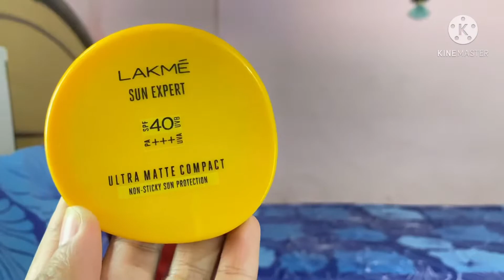LAKME || ONE BRAND MAKEUP TUTORIAL || AFFORDABLE MAKEUP LOOK || MADHUOFFICIAL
Hi, Friends

Today I'm going to do one brand tutorial using only lakme product:-

Product Using
Lakme absolute pure fix tonner
Lakme sun export SPF 50 lotion
Lakme all in one pancake
Lakme sun export SPF 50
Lakme absolute eyeconic mascara
Lakme absolute eyeliner
Lakme  eyeconic kajal
Lakme 9 to 5 lipstick MR20 RUBY RUSH

Madhuofficial
Makeup
Lakme absolute

On all the product i will/was  give my honest review.

The Products show or review in this channel, are the products I like using. I have never tried to push product on any one. I only recommend products based on my personal experience.

All the information provided on this channel and its video are for general purposes only and should not be considered as professional advice. I Trying to Provide a perfect valid specific detailed information. All the contents published in my channel is our creativity and self rested. I hope u enjoy enjoy my videos. Im trying to my best give u best result.Thanks to u & ur Family 😊🙏🏻